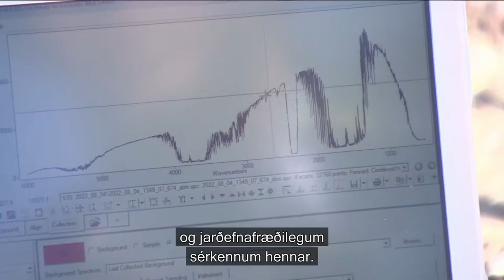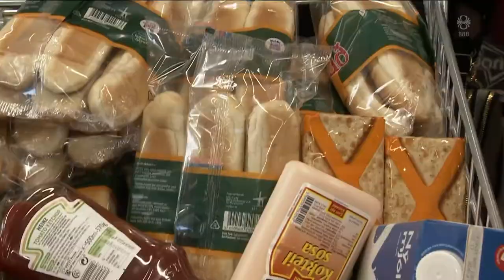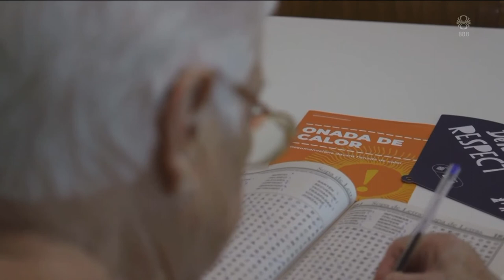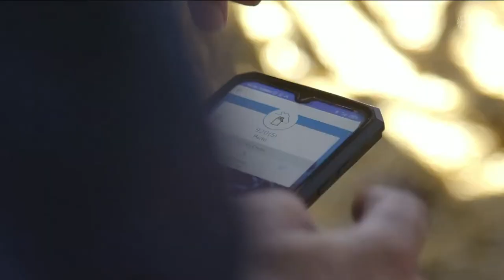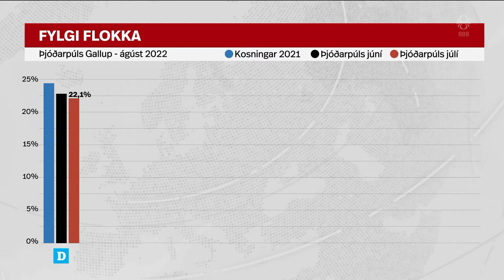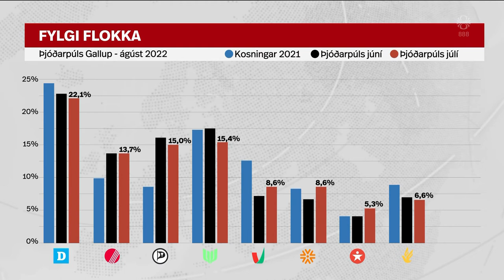Fréttir - 04. ágú 2022